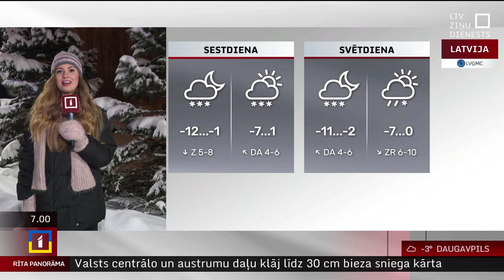1. decembra laika ziņas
Piektdien, decembra pirmajā dienā, Latvijas lielākajā daļā palaikam snigs, prognozē sinoptiķi. Pūtīs lēns D, DR vējš, Kurzemē iegriezīsies lēns Z vējš. Dienā gaiss iesils līdz +1..-4 grādiem.